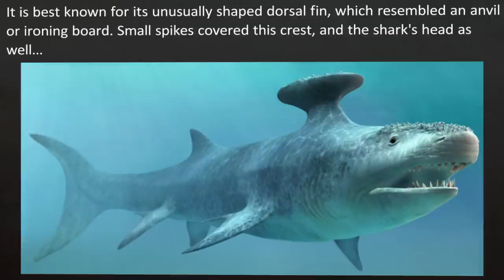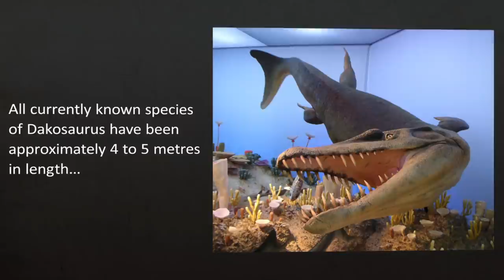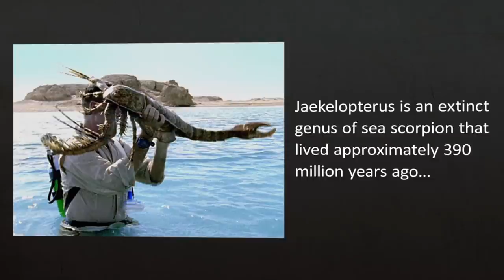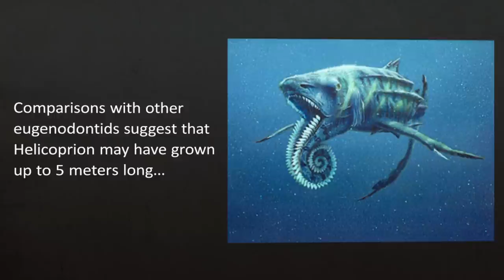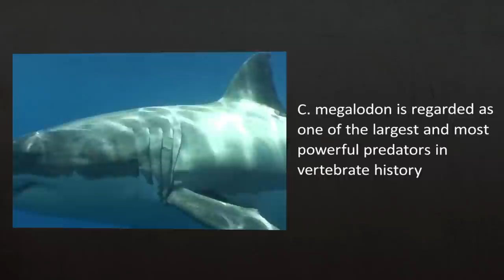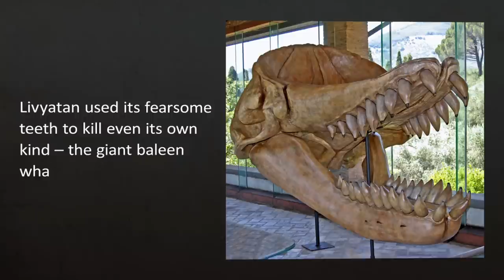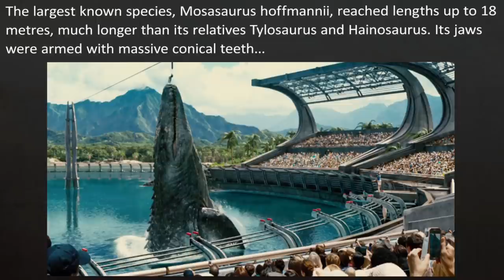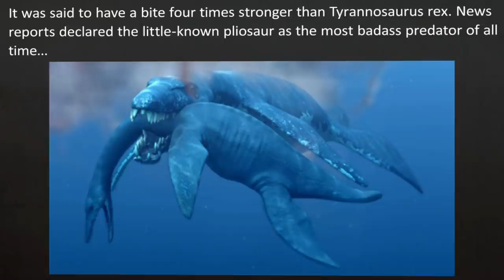TOP 10 "SEA DINOSAURS"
Allosaurus was a large bipedal predator. Its skull was large and equipped with dozens of sharp, serrated teeth. It averaged 9.5 metres (31 ft) in length, though fragmentary remains suggest it could have reached over 12 m (39 ft). Relative to the large and powerful hindlimbs, its three-fingered forelimbs were small, and the body was balanced by a long and heavily muscled tail. It is classified as an allosaurid, a type of carnosaurian theropod dinosaur. The genus has a complicated taxonomy, and includes an uncertain number of valid species, the best known of which is A. fragilis. The bulk of Allosaurus remains have come from North America's Morrison Formation, with material also known from Portugal and possibly Tanzania. It was known for over half of the 20th century as Antrodemus, but a study of the copious remains from the Cleveland-Lloyd Dinosaur Quarry brought the name "Allosaurus" back to prominence and established it as one of the best-known dinosaurs.

Ceratosaurus was a carnivorous theropod dinosaur in the Late Jurassic period (Kimmeridgian to Tithonian). This genus was first described in 1884 by American paleontologist Othniel Charles Marsh based on a nearly complete skeleton discovered in Garden Park, Colorado, in rocks belonging to the Morrison Formation. The type species is Ceratosaurus nasicornis.